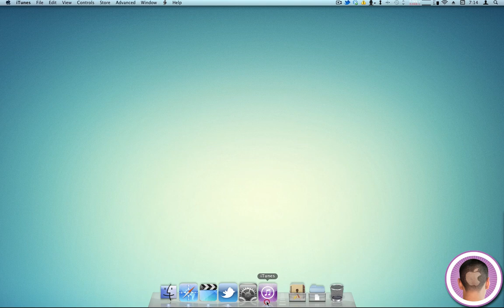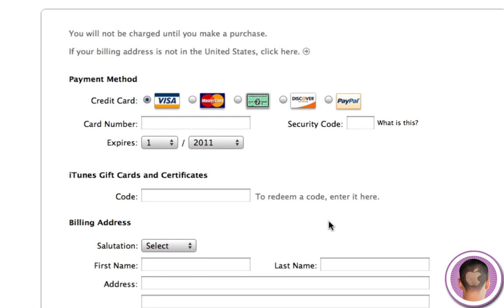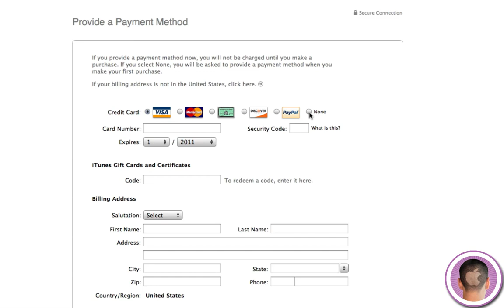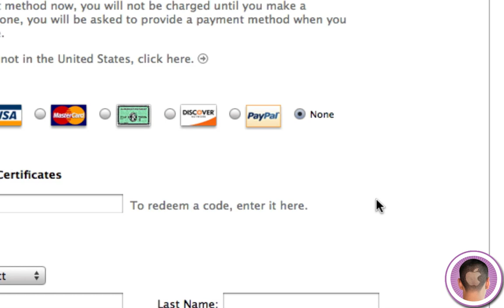Set Up An iTunes Account Without A Credit Card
It's quick, simple, and easy. Just follow the steps.